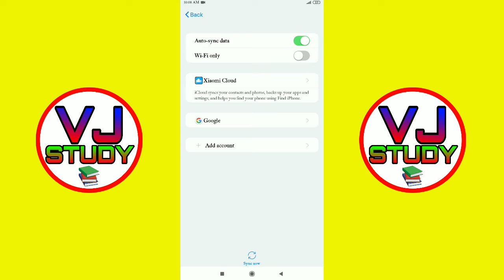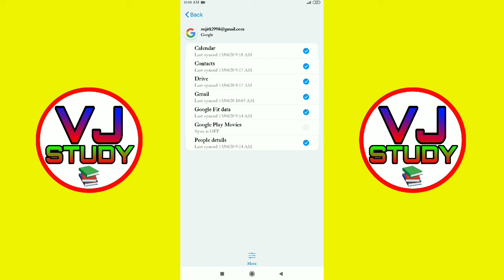HOW TO REMOVE GMAIL ACCOUNT | GMAIL ACCOUNT REMOVE KASE KRE | VJ STUDY